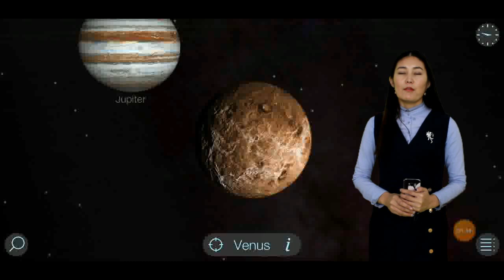Нарны аймаг хичээл